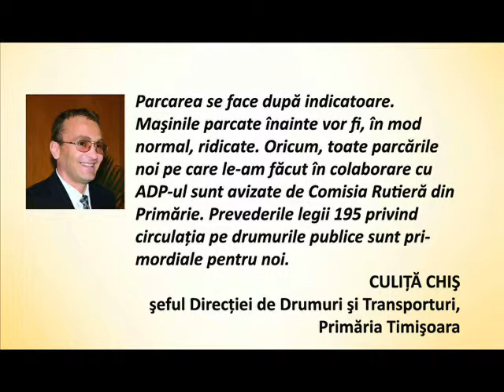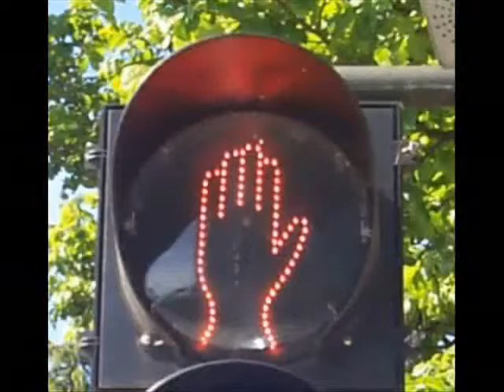Liber la parcari ilegale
Autor: Gabriel Toth ; Proiect seminar, Jurnalism